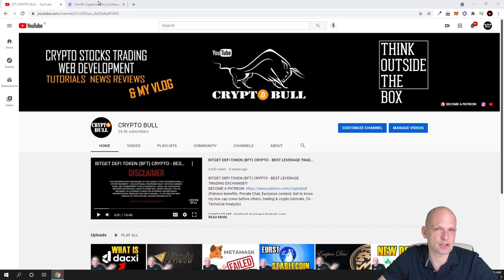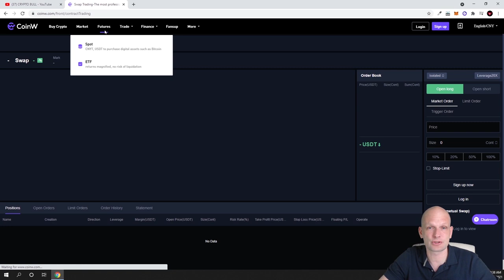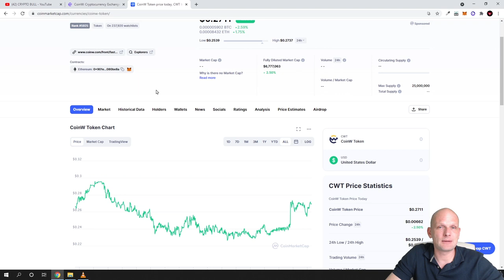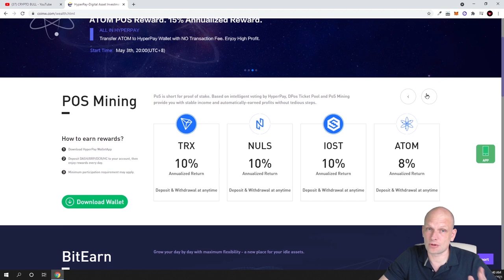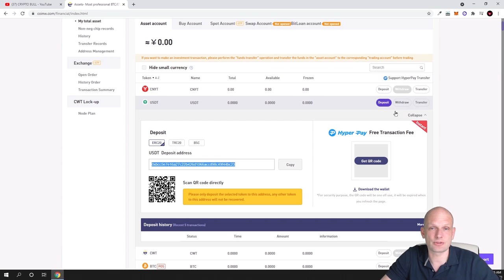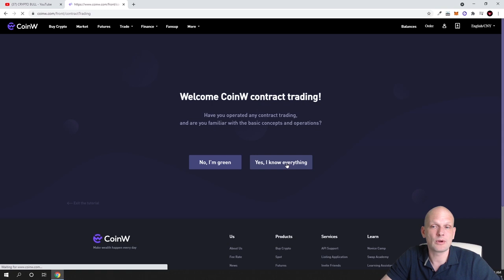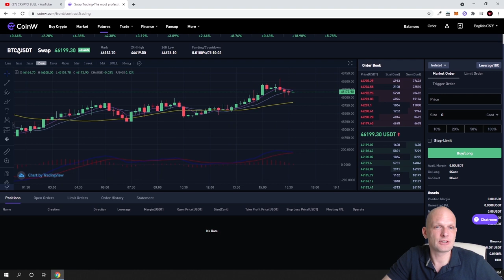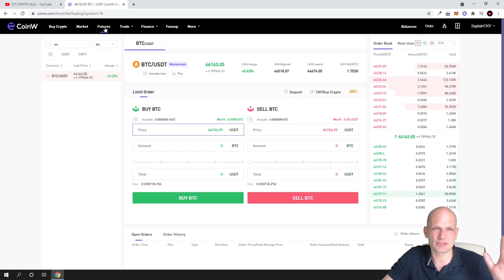COINW TOKEN (CWT) BITCOIN FUTURES SPOT LEVERAGE CRYPTO TRADING EXCHANGE!